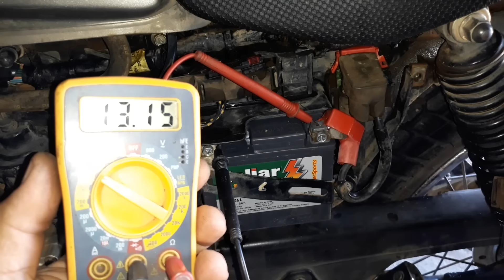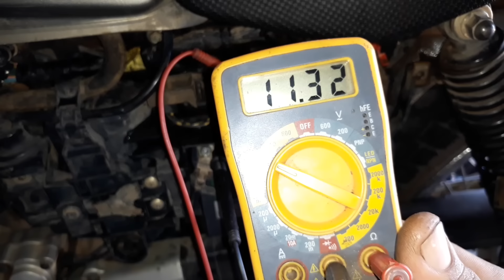Como Fazer Sua Moto Gerar Sem Trocar Nenhuma Peça e Resolver Problemas de Bateria Descarregando.